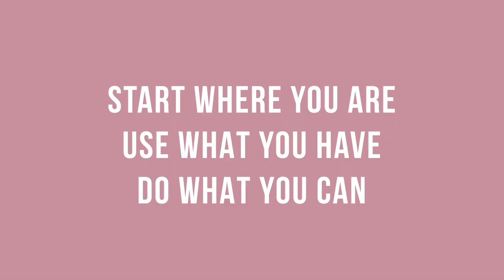Life Updates!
We took a bit of a hiatus but now we back. back back...back again!
Thanks for all of your support during this busy season!

Go Sports!